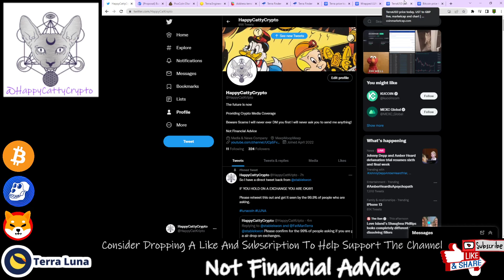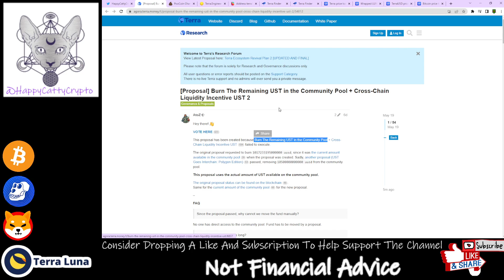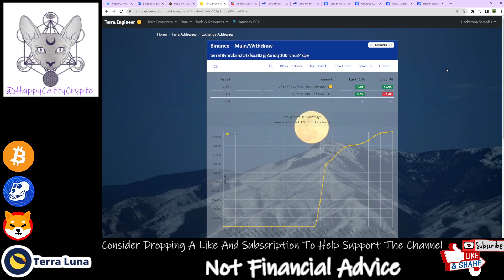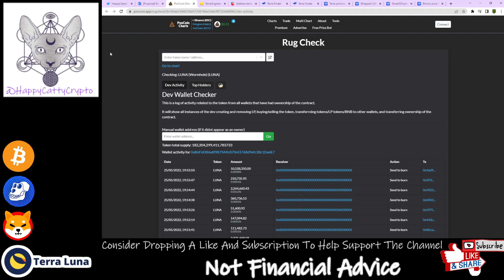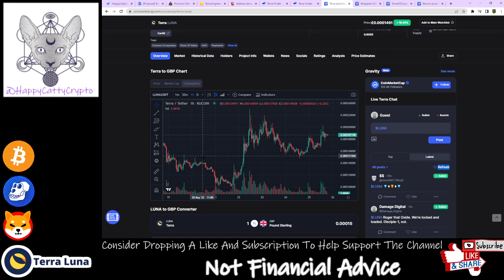LUNA UST BURN PROPOSAL TO BURN COMMUNITY POOL LUNA! MY SPECULATION ON BURNING,GENESIS AND OUTCOMES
Consider Dropping A Sub And Supporting The Channel Grow !